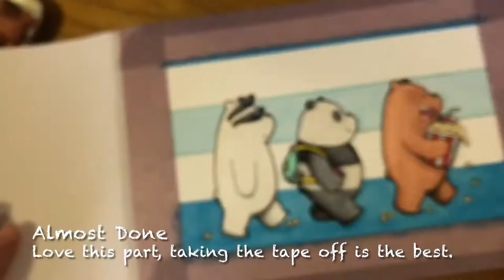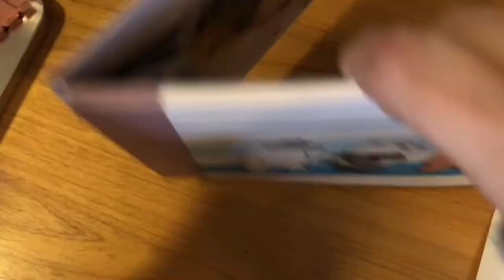Cinema Trip - WE BARE BEARS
Hiya

So as promised another Time-Lapse drawing of one of my favourite shows on Cartoon Network, We Bare Bears.

This particular piece was done using a mixture of inks, watercolours, and prismacolor pencils.